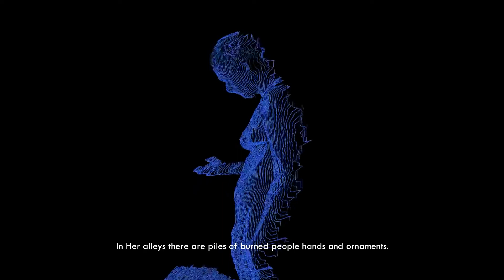SHOWREEL 2022 | Alice Giovanelli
Shots from:

LIFE FOR THE MAD KILLER
Short Film in the style of David Fincher | 1m 55s | 2020

SHE, THE CITY
AI Short Film | 2m 29s | 2021

NONNA MÌMI
Stop-motion Animation Short Film | 3m 32s | 2019

Short Animation Film | 1m 36s | 2020

THE HOLLOW MEN
Mixed media Short Film | 2m 2s | 2021

AIMEE THE REBEL and her Revenge
Short Film in the style of Wes Anderson | 1m 41s | 2020

THE DOOR
Short Zombie Film | 8m 49s | 2021

CONFESSIONI
Short Film | 8m 36s | 2020

AIRPLANE PROMO
Stop-motion Animation Promo | 23s | 2019

DUAL | Trying to fit in
Short Movie Trailer | 2m 27s | 2022

L' ARTISTA | The Artist
Video Portrait | 2m 20s | 2019

WHAT?
Animation Project | 36s | 2020

STILL HERE
Short Horror Film | 3m 11s | 2022

CAROUSEL
Fashion Promo | 2m 06s | 2018

AAB Reel
Fashion Event Video | 1m 49s | 2019